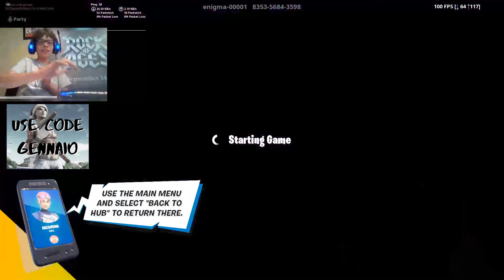How To Get Out of Division 6! | Fortnite Arena Mode Tips